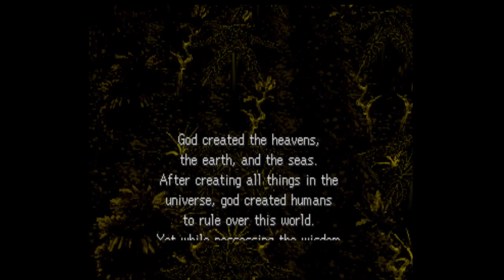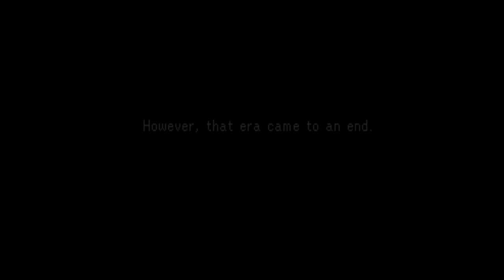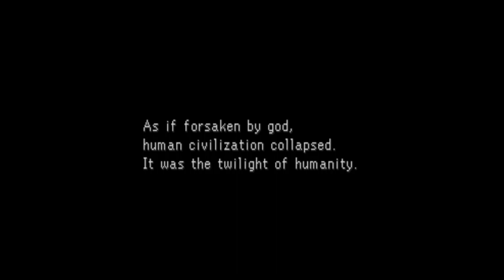Legend of Legaia - Throwback Thursday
Legend of Legaia (レガイア伝説, Regaia Densetsu)  is the first installment in the Legaia series, produced by Contrail, Inc. and developed by Prokion Ltd. in 1998. The original script was written by Hidenori Shibao, the game being directed by Kazuhiro Kobayashi and produced by Takahiro Kaneko. Legend of Legaia is a fully 3D RPG, being almost entirely rendered in polygons, with the exception of some two-dimensional backdrops. It features turn-based RPG gameplay with a twist based on fighting games, including Japanese character voices during battle and a unique storyline.